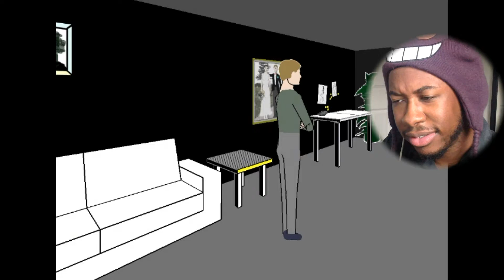WHAT THE HELL IS GOING ON?!?!!!? - alonXoTheGamer with the Facade [01]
Y'all...this is SO intense...!